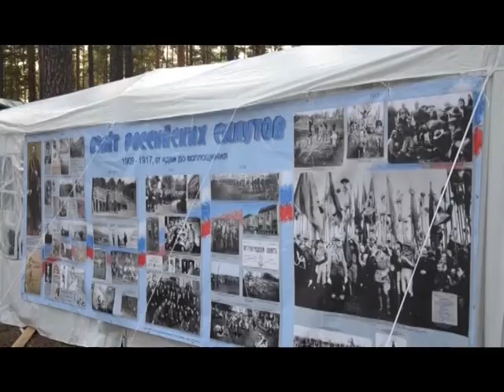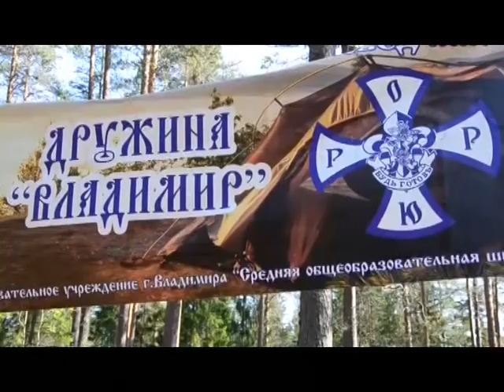Вечер во Владимире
Владимирские скауты побывали на «Юбилейной высоте». Об участии в международном слете рассказал Евгений АЛЕКСЕЕНКО, начальник дружины «Владимир» ОРЮР.